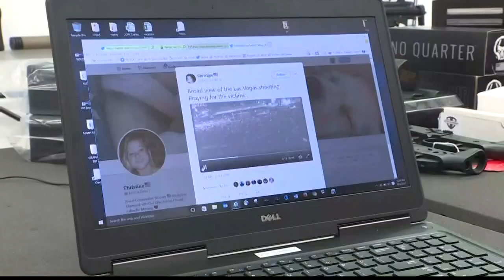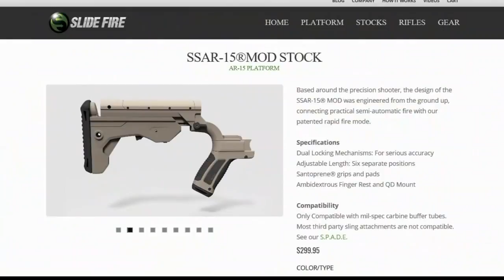What type of gun did the Las Vegas mass shooter use?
17 guns were found in the Las Vegas shooter's hotel room. One local gun expert says a semi automatic rifle with the right accessories could've been the shooter's weapon.